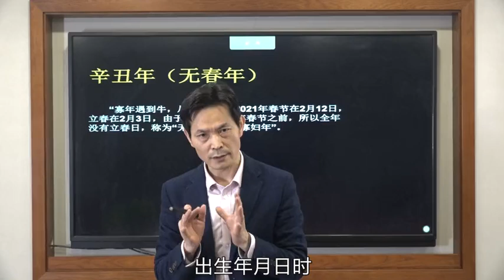罗江晋老师 奇门遁甲课程 第05集 2021年为什么被称为“寡妇年”？据说不适合结婚，是真的吗